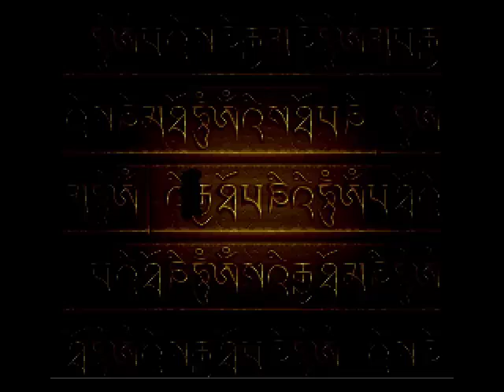Let's Play Terranigma (Deutsch) Part 22